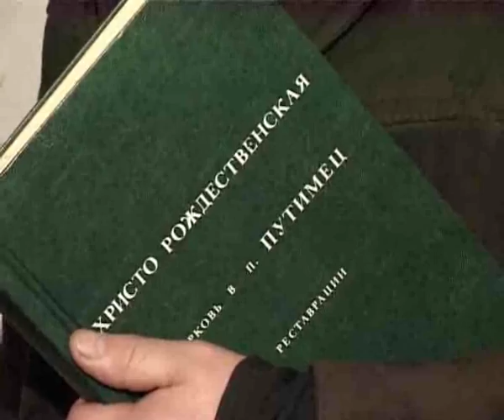Орел Истоки trk-istoki.ru 24.11.2010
Сказка о попе и не понятно чьей лошади (подробности на сайте trk-istoki.ru)